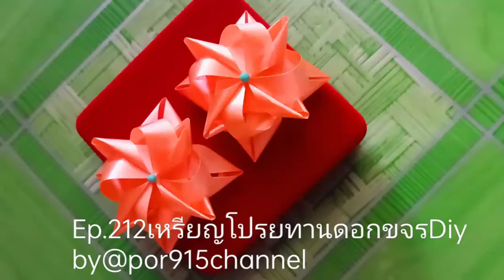Ep.212🪴เหรียญโปรยทานดอกขจรDiy💞เหรียญdiy เหรียญโปรยทาน 💫by@por915channel🎉สวยง่ายเทอกะทำได้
🙏ขอขอบคุณทุกท่านที่เข้ามารับชมและกดติดตามช่อง ขอให้ร่ำรวยเงินทองโชคดีสุขภาพร่างกายแข็งแรง🥰🙏ฝากกดติดตาม กดไลน์ กดแชร์ด้วยจ้า💞💞👇
👉ริบบิ้นเบอร์2ยาว32ซม. 4เส้น
👉พับเข้า1ข้าง10ซม.เพื่อทำฐาน4
💞กรรไกร คีม เหรียญ กาว ลูกปัดสี
💫แบ่งปันความทรงจำดีๆ